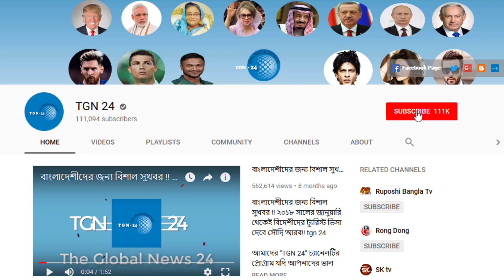সৌদি দুবাই সহ অন্যান্য দেশের আজকের টাকার সঠিক রেট। Today Money Rate 08-11-2022